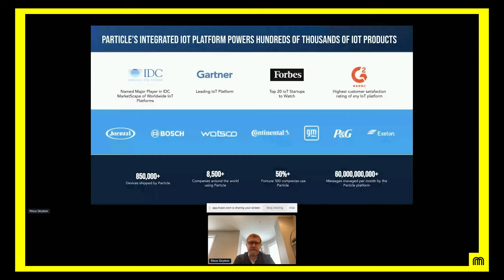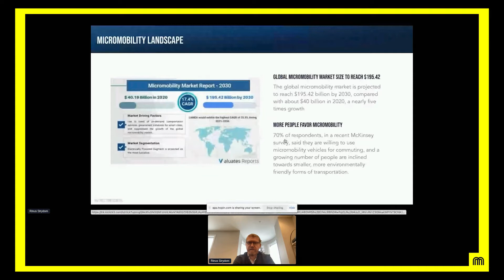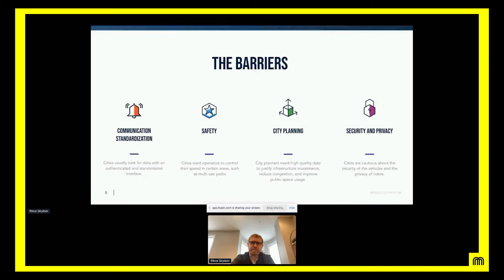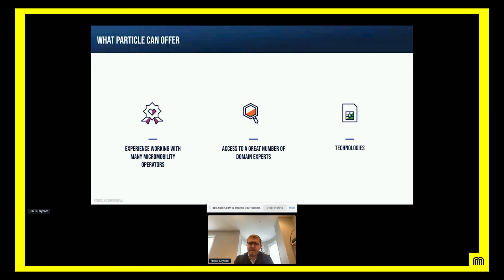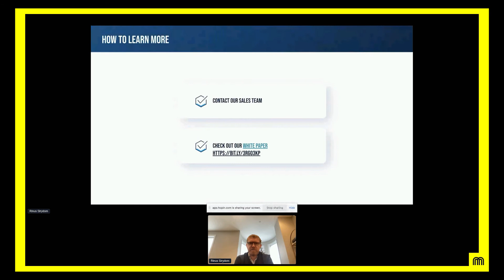What IoT Solutions Do Micromobility Companies Need to Grow Globally?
At Micromobility World 2022, Rinus Strydom of Particle takes a deep dive into the connectivity solutions that underpin the global micromobility market.